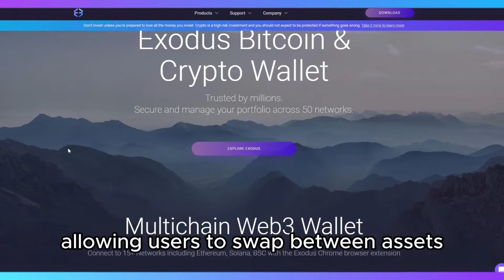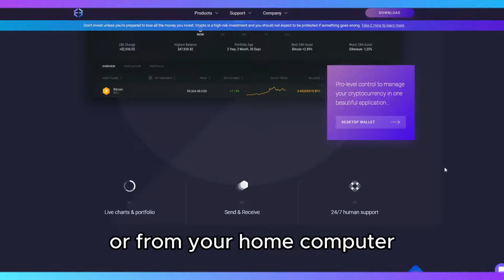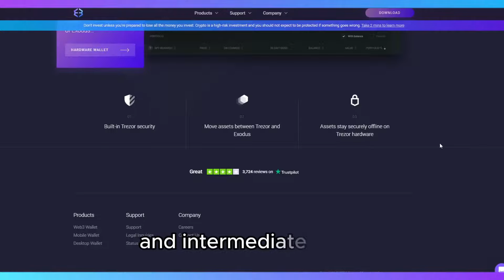Exodus Crypto Wallet Review - Watch Before Using